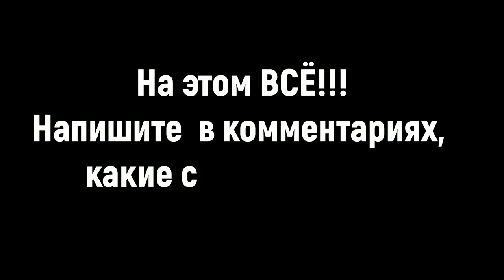Сезон помидора 2019/ 17 сортов и 2 гибрида/ ОТЗЫВ -УРОЖАЙНОСТЬ- ХАРАКТЕРИСТИКА/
1.Южный загар
2.Загадка природы
3.Шоколад полосатый
4.San Marzano (Сан Марцано)
5.Jersey Devils (Дьявол Джерси)
6.Черный ананас
7.Черное сердце Бреда
8.Costoluto (Kостолуто ди парма)
9.Чудо земли(пересорт)
10.О3СЮ
11.Малахитовая шкатулка
12.Ирланский ликер
13.S.Peppes (Cержант Пеппер)
14.Сладкий касади
15.Сахар розовый
16.Поцелуй генани
17.Махитос -гибрид
18.Хлыновский- гибрид
19. Утенок
20. Июньский